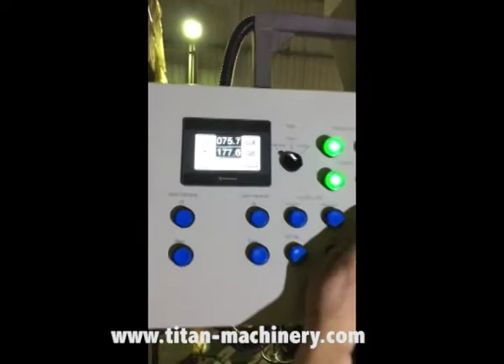Lego machine Titan 80L (lego bricks making machine)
High pressure lego bricks making machine Titan 80L. This brick machine develops up to 80 tons per 1 bricks pressure.